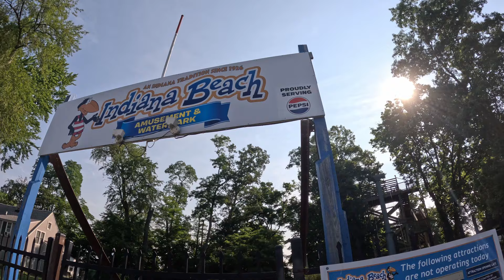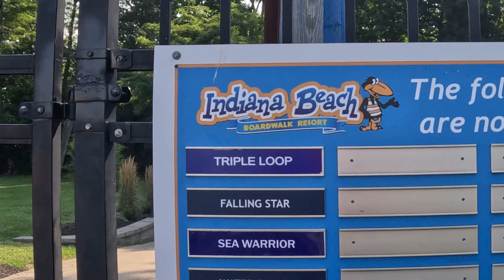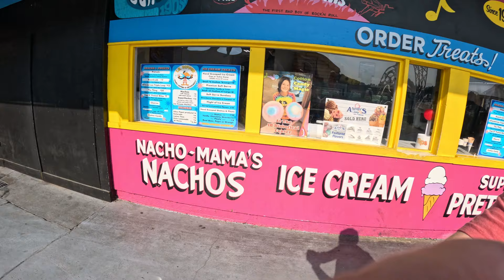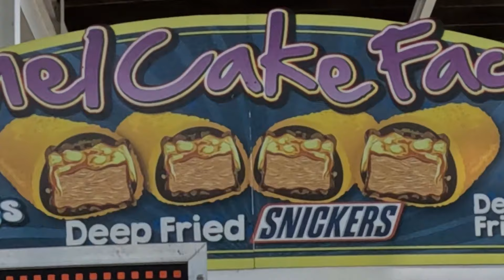Dieser Park ist echt SCHLECHT... Indiana Beach | Vlog #185 | GACR #09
In meinem 185. Vlog geht es zum wohl schlechtestem Park der Tour, nach Indiana Beach. Nicht nur das die 2 Highlights im Park zu hatten, nein auch der Park an sich konnte optisch und operativ nicht ganz so überzeugen.

Mit dabei:
Alessio @SplashOne

Du willst den Kanal einmalig unterstützen? Dann kannst du mir jetzt auch eine Spende via PayPal schicken